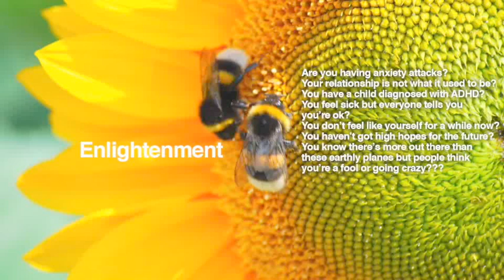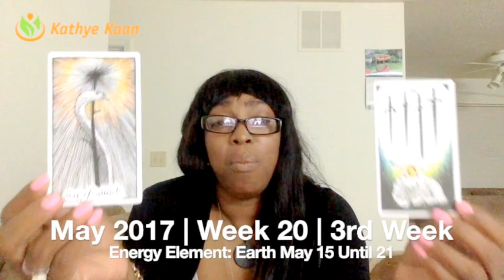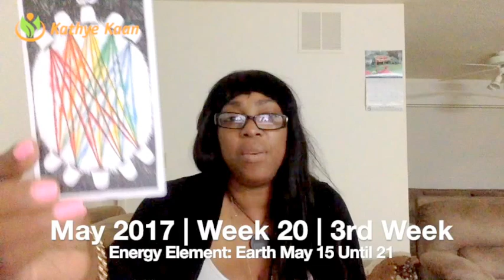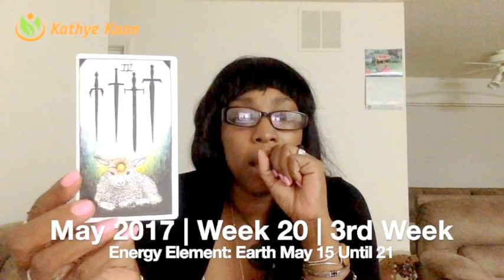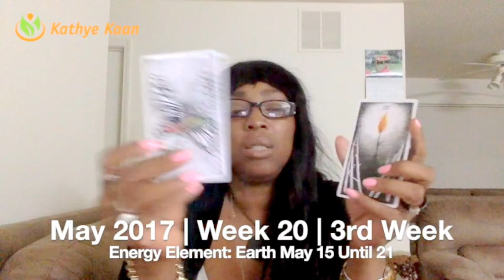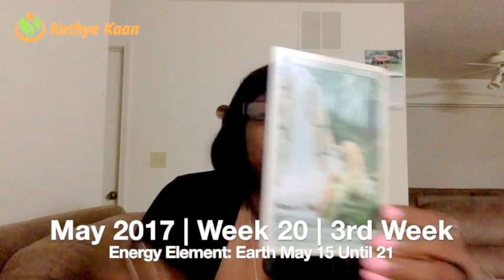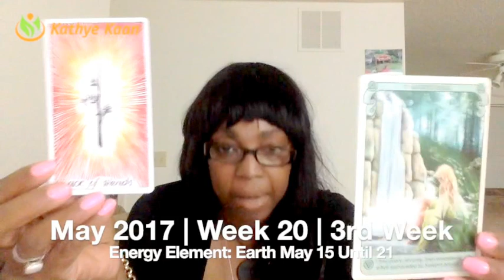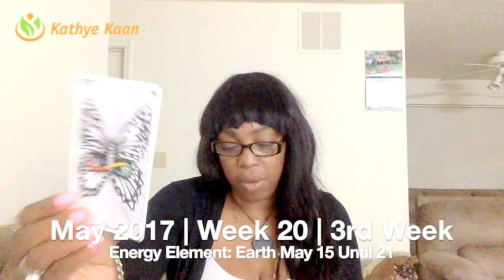Scorpio Weekly Psychic Tarot Horoscope Reading | Week 20 | May 15 - 21